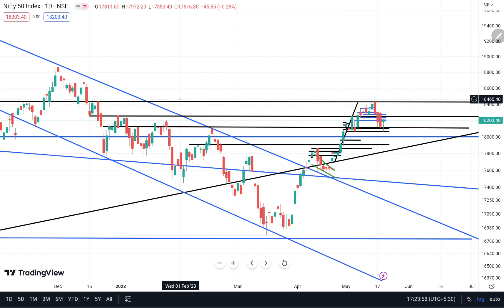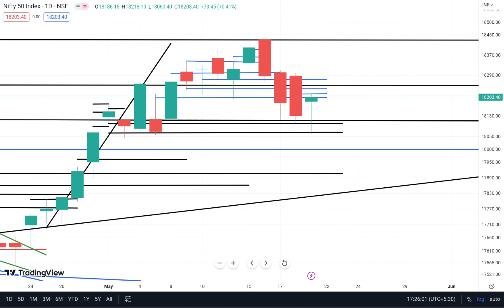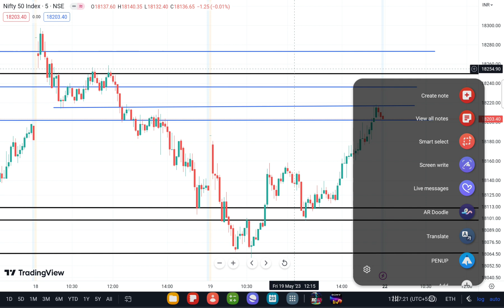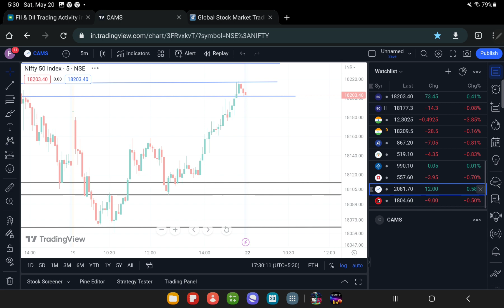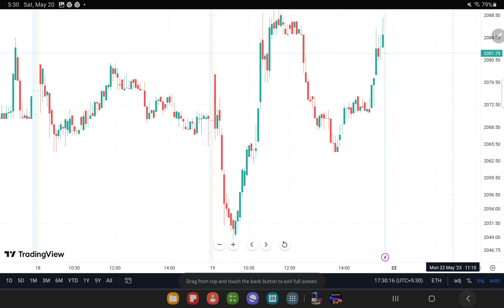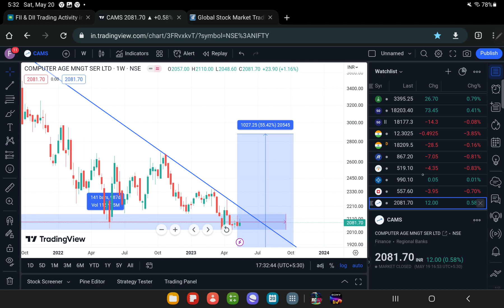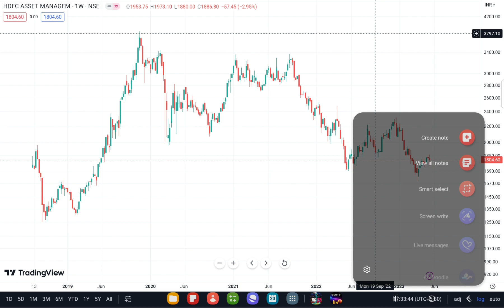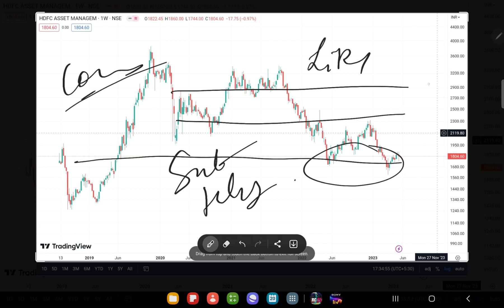NIFTY 50 PREDICTION FOR MONDAY , 22th MAY 2023 || MARKET ANALYSIS FOR TOMORROW || In Hindi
Topics Covered

nifty analysis
banknifty analysis
stocks analysis
Banknifty Prediction
Nifty Prediction
stocks analysis
tomorrow share market tips
market tomorrow

Topics Covered

nifty analysis
banknifty analysis
stocks analysis
Banknifty Prediction
Nifty Prediction
stocks analysis
market tomorrow